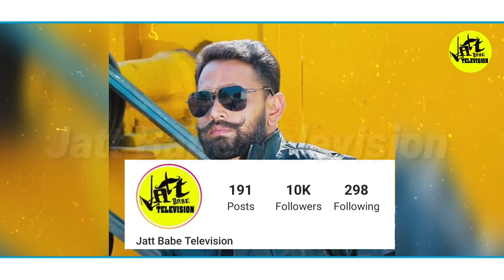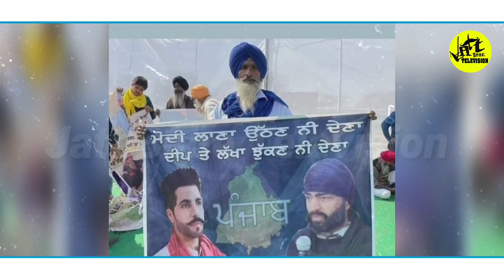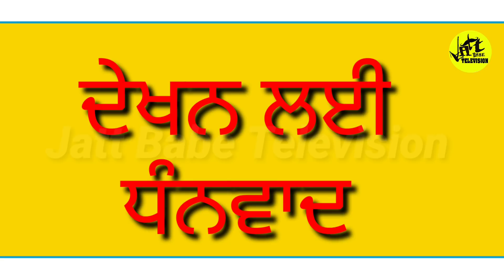Deep Sidhu ਦੀ ਜ਼ਮਾਨਤ ਵਾਰੇ ਹੁਣੇ | ਮਹੋਲ ਹੋ ਗਿਆ ਗਰਮ | Lakha Sidhana | Sidhu Moose Wala | Jatt Babe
Deep Sidhu | Lakha Sidhana | Sidhu Moose Wala | Jatt Babe
ਜਦੋਂ ਵਿਰੋਧੀ ਘੇਰ ਲਿਆ ਦੀਪ ਸਿੱਧੂ ਦੇ ਫੈਨ ਨੇ